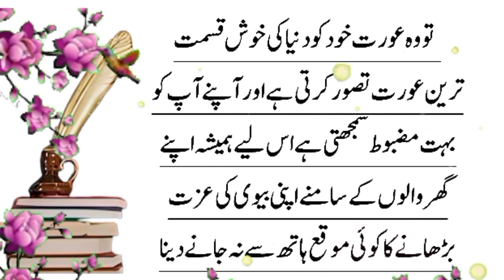Apni bewi ko 3 jagah par akela mat chorna | Hazrat Ali Ne Farmaya | ALHassan | episode 2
حضرت علی رضی اللہ عنہ نے فرمایا تھا کہ مرد کی بیوی اُس کے لیے جنت کا دروازہ بن سکتی ہے اگر وہ اُسے اپنی جان سے زیادہ پیار کرے اور خدمت کرے۔

حضرت علی رضی اللہ عنہ

بیوی کے حقوق

شادی کی آداب

خوشگوار زندگی

اسلامی وظائف

more Islamic video
surah rahman ki telawat links :